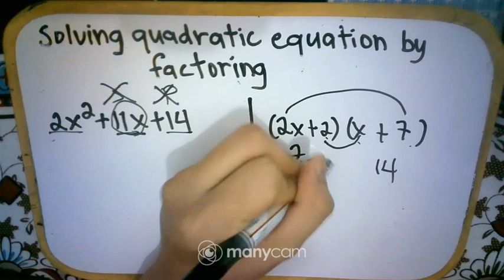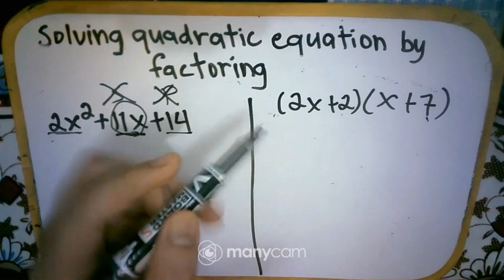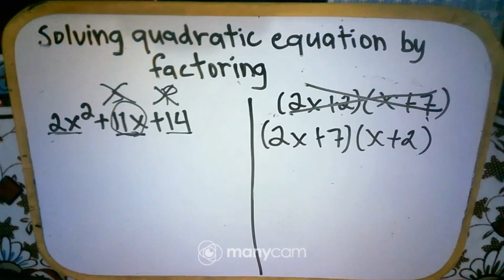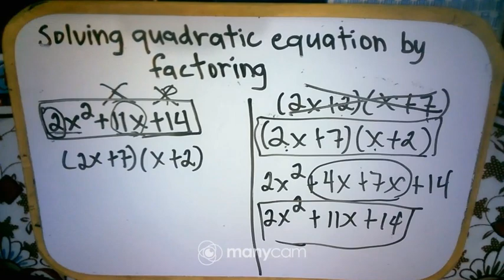Math 9(First Quarter)Topic 4. Solving Quadratic Equation by Factoring (Part 2/4)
In this video, the students will be able to solve quadratic equation by factoring.